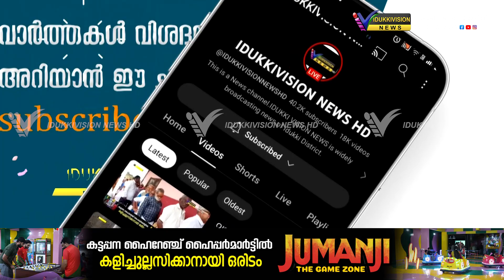ഇന്റർവ്യൂ ക്ഷണകത്ത് നൽകാതിരുന്ന സംഭവത്തിൽ പോസ്റ്റ്‌വുമണിനെതിരെ നടപടിക്ക് സാധ്യത